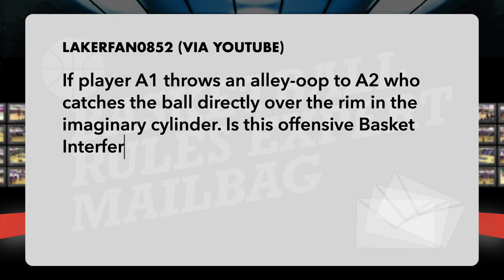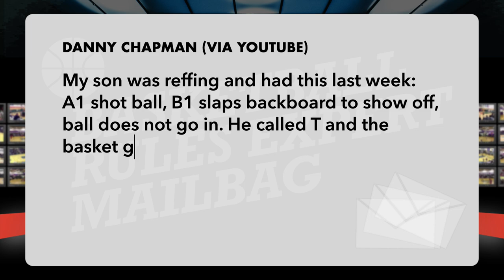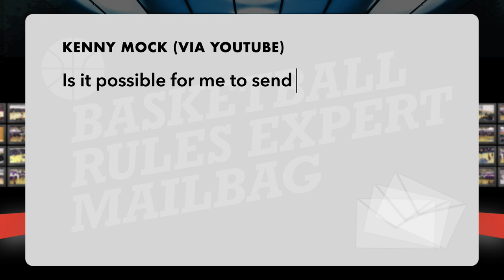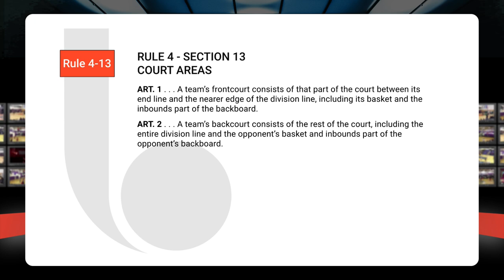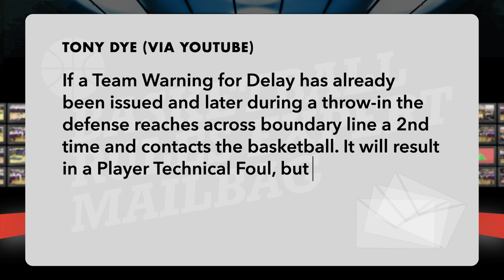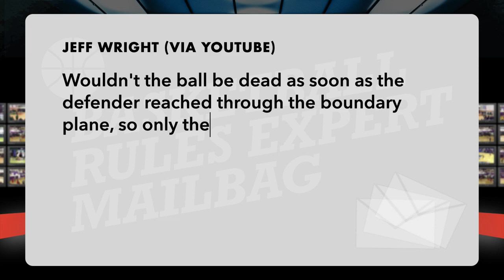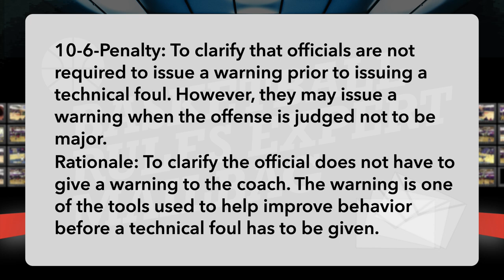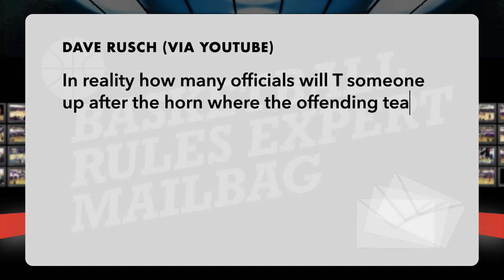You Have Rules Questions. 🤔 We Have Answers! | Rules Expert Mailbag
Today we answer viewer questions about the rules of high school basketball. Questions brought up by previous episodes of the show. We may use your question for a future episode!

00:00 Introduction
01:32 Question 1 A2 catches the ball in the imaginary cylinder
02:27 Question 2 Correction about what the time-out area boundaries are.
03:08 Question 3 B1 slaps backboard. Ruled a T and goal scored.
04:27 Question 4 Can I send clips for review?
05:00 Question 5 Is the division line in the frontcourt or backcourt?
06:18 Question 6 Confusion: 2 Technicals Assessed?
08:38 Question 7 Dead Ball First on Throw-in?
10:02 Question 8 Always a warning before a Technical?
11:28 Question 9 How can a foul be called after time expires!?!
13:12 Question 10 How many officials will actually assess this T?
14:30 Wrap-up and Thanks!

Special thanks to our Show Supporters:
• Dick Schmidt
• Ed Knaggs
• Jose Lansang Jr
• Owen Lambourne

 • DARWIN SANADA (Mega Supporter)
 • SHANE BIES (Mega Supporter)

▽ Let’s connect!

Transcription: